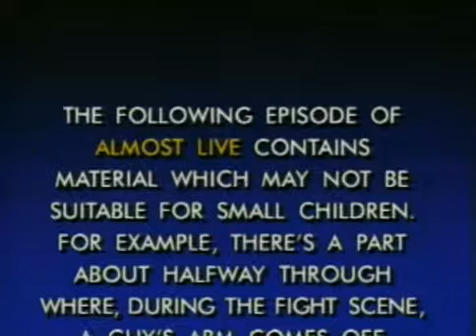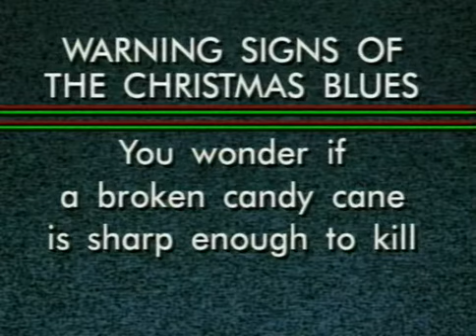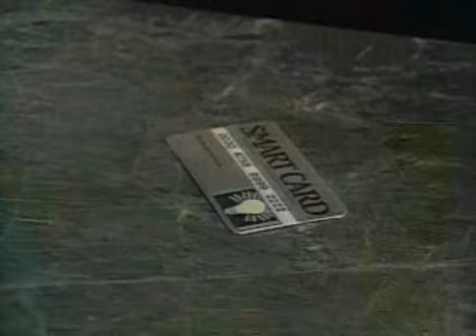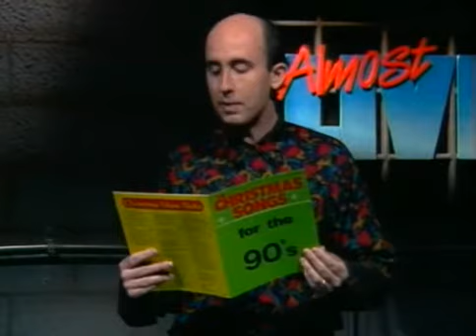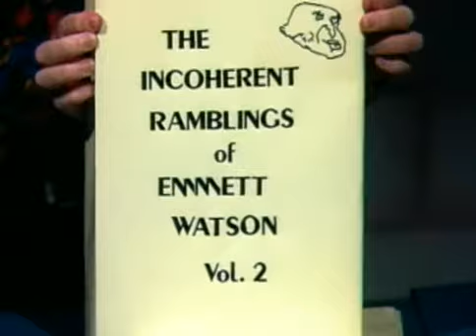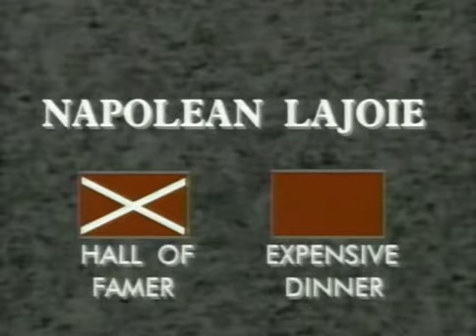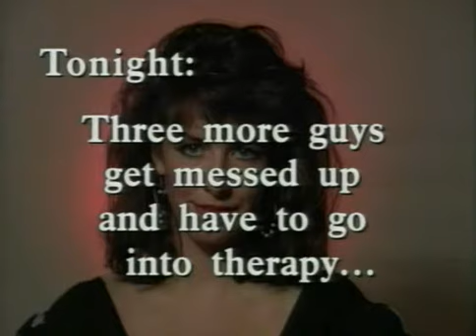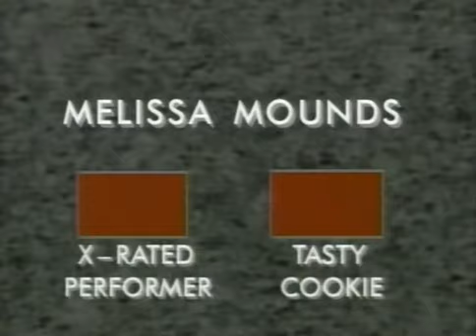From The Archives: A Classic Almost Live Episode 74 from 1990!